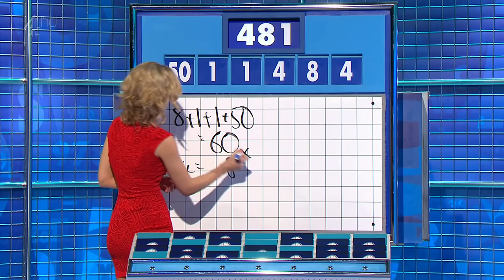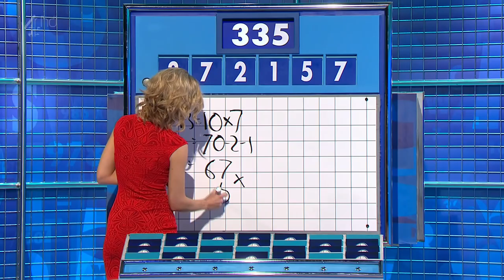Rachel Riley - Countdown - 28-01-15